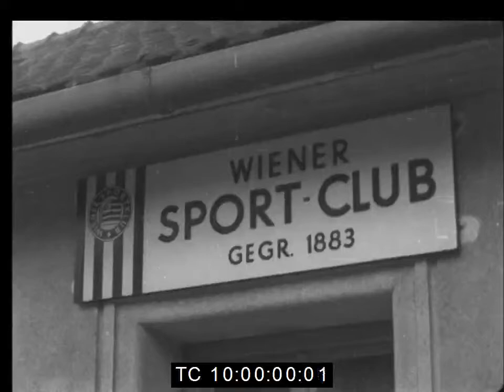Puskás Ferenc Bécsben (1957)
Puskás Ferenc a bécsi Wiener Sports Club színeiben, nem sokkal emigrációja után.